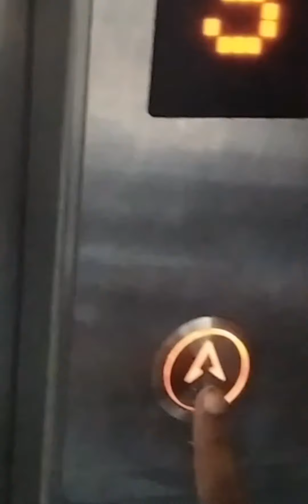Cousin sister engagement💍party